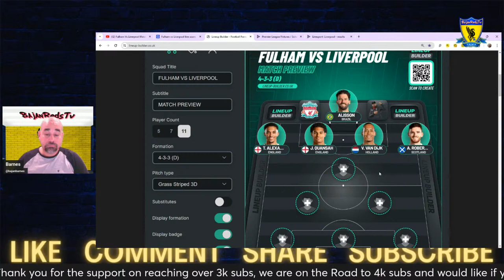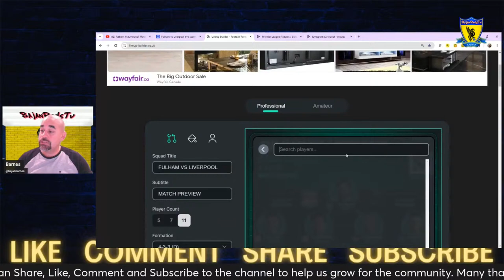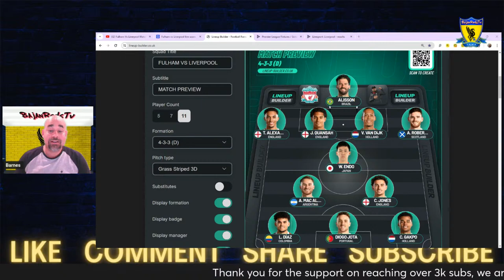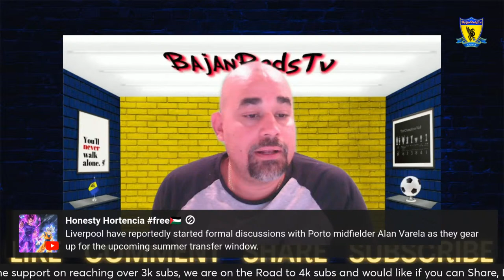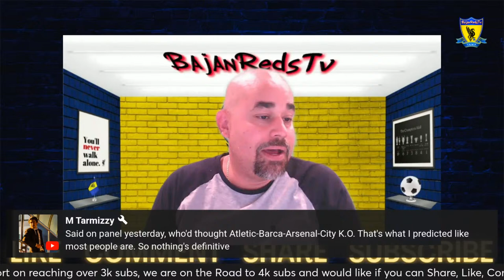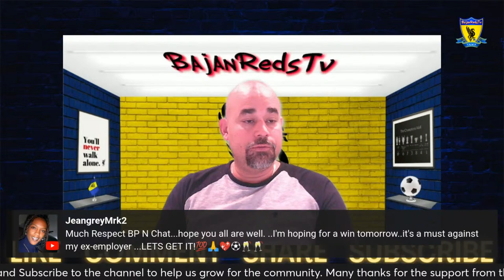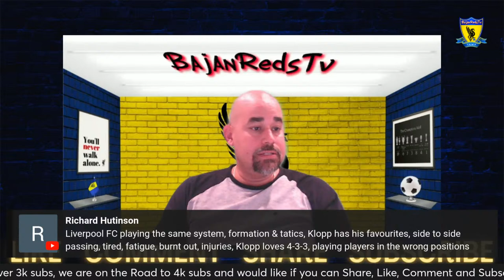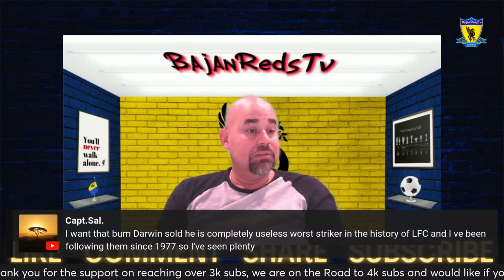Fulham Vs Liverpool Match Preview | Predicted Lineup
Predicted Starting 11
Do we change Tactics